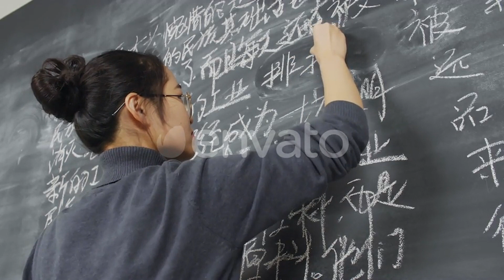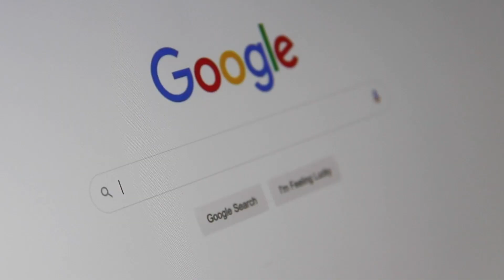5 Reasons To Learn Chinese in Taipei + 3 NOT To Study Chinese in Taipei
Listen to Andreas the owner of LTL Mandarin School as he talks about studying Chinese in Taipei. He'll give you his TOP 5 reasons why he thinks you should learn Chinese in Taipei and then 3 reasons why maybe learning Chinese in Taipei isn't for you.

Discover if learning Chinese in Taiwan is right for you.

Follow Us for More Live the Language Content

📘 About LTL Language School 📘

LTL Language School is primarily a Mandarin School focused on total immersion into the Chinese language and culture. Established in 2007, we’ve had over 7000 students from 100+ countries!

We have schools in Beijing, Shanghai, Chengdu, Xi'an, Beihai, Taipei and Singapore.

In 2020 we launched FlexiClasses.com a revolutionary way to learn Asian Language online. Flexi Classes are small group online classes running 24/7, starting from beginner level to advanced. Find out more: